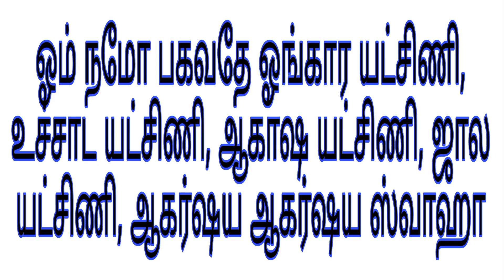ஜால யட்சிணி உபாசனை | மந்திரம் | வசியம் | தாந்திரீகம் | jala yatchini upasanai | manthiram | vasiyam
ஜாலங்கள் செய்யும் ஜால யட்சிணி உபாசனை.

- சர்வ வசியம்,

                    மற்றும்

[ இடம் ]

                  குருஜீயை சந்திக்கலாம்.

நன்றி.
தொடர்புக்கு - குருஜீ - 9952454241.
வாழ்க வளமுடன்.